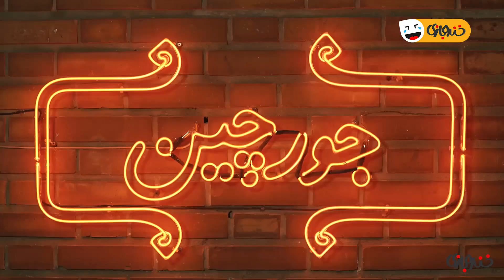وقتی دیگه راحت میتونی فریاد بزنی: همسایم گاااوه - آیتم طنز باحالِ جورچین 😂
پارتی گرفتین اونوقت آقای دکتر پدرام با اسبش اومده؟😂
«جورچین» برنامه ای ترکیبی و نمایشی در قالب طنز می باشد . این مجموعه به کارگردانی «یزدان
 فتوحی» و تهیه کنندگی «محمد تاجیک» می باشد. این مجموعه با حضور بازیگران تئاتر و تلویزیون از جمله آرش نوذری، سالار کریم خانی، محمد حاجی زاده، بهراد خرازی، حامد وکیلی، حمیدرضا نیک نبرد، ابراهیم شفیعی، وحیده شجاعی، مازیار مهرگان، عباس خداوردیان، فریبا ترکاشوند، بیتا عالمی در حال تصویربرداری است.